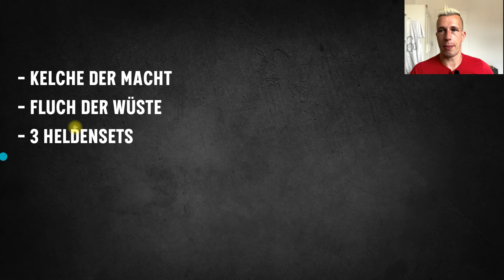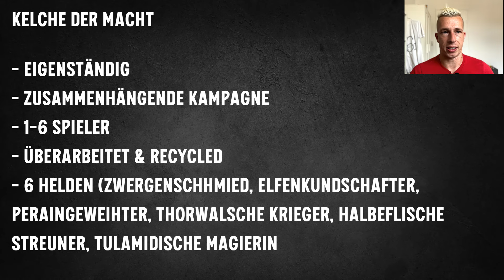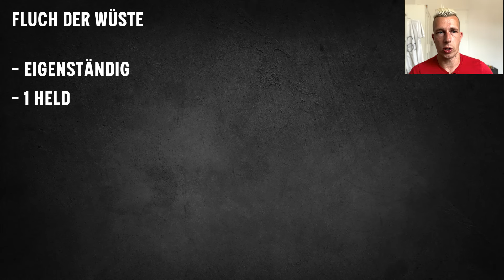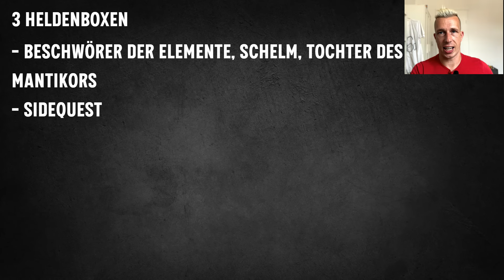Aventuria 2.0 | Zusammenfassung des Ulisses Spiele Streams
Es ist still um das Kartenspiel Aventuria geworden. Jetzt ließ Ulisses Spiele die Katze im Stream aus dem Sack. Es ist ein neues Aventuria, "Aventuria 2.0" wie sie es selbst bezeichnen geplant.
In dem Video fasse ich dir den Ulisses Stream nochmal kompakt zusammen. Du erfährst, welche neuen Produkte für Aventuria 2.0 geplant sind, was dort enthalten ist, welche Unterschiede es zum alten Aventuria gibt und wie sich das neue Aventuria mit dem alten vereinen lässt. Außerdem erfähst du, wo und wann das Crowdfounding für das neue Aventuria Kartenspiel startet.

0:00 Ein neues Aventuria
1:30 Kampagnenbox: Kelche der Macht
4:31 Singleplayer: Fluch der Wüste
5:48 Heldenboxen: Beschwörer der Elemente, Schelm, Tochter des Mantikors
6:47 Aktionskarten & Schergenkarten: Was ist anders?
8:27 Zukunft von Aventuria